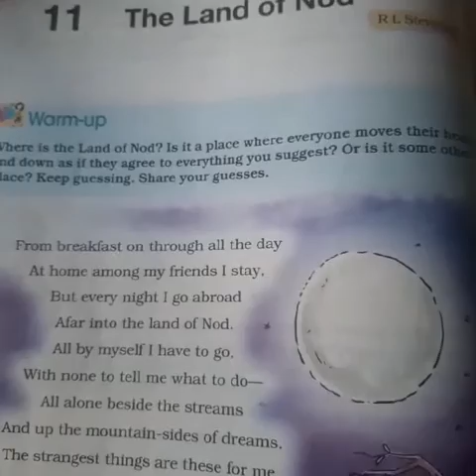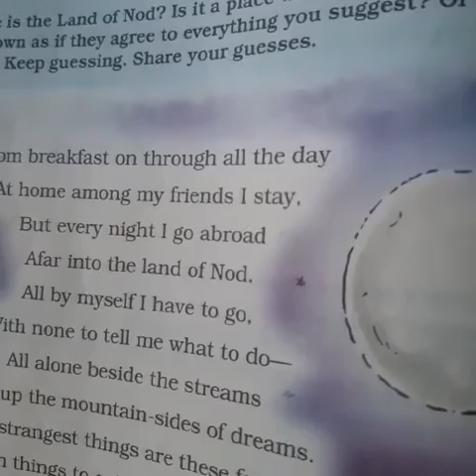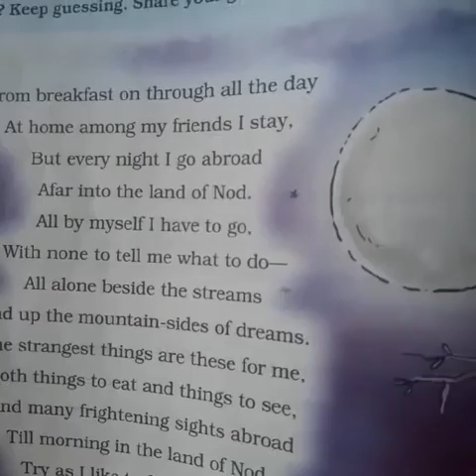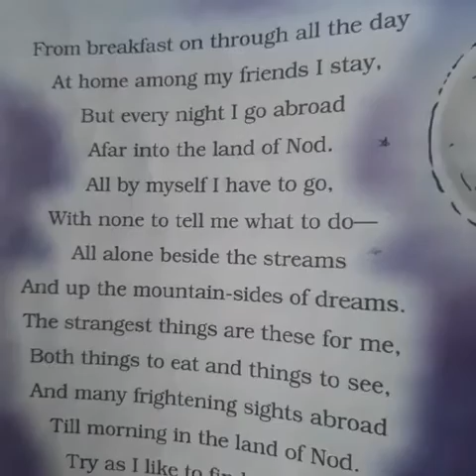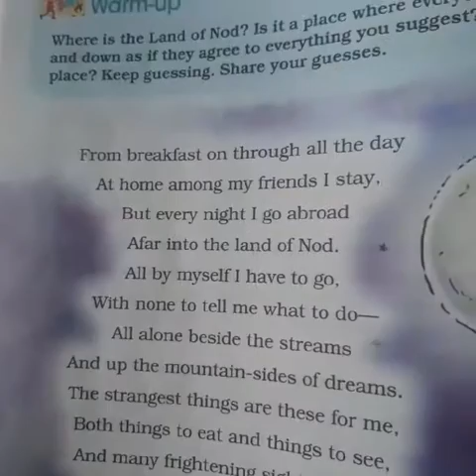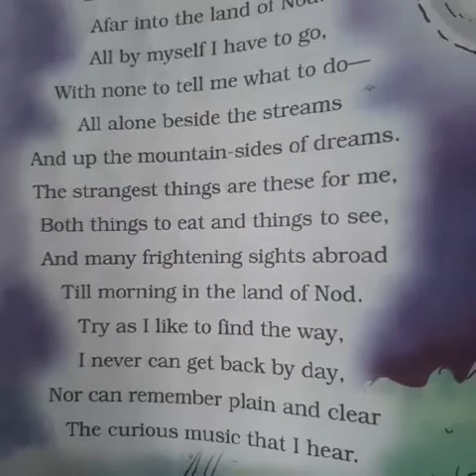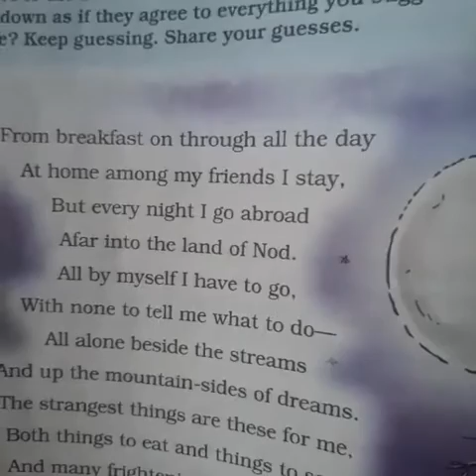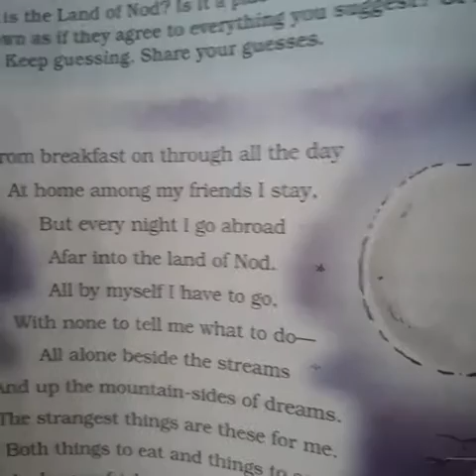Class: 3, Subject: English, Topic: The Land of Nod.